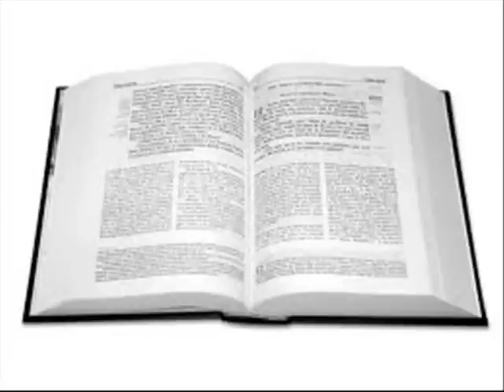MANUEL VEGA Y SU IMPACTO CELESTIAL "SIN TI"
TEMA: "SIN TI"
VOL 3.- CUMBIA PODEROSA
MANUEL VEGA Y SU IMPACTO CELESTIAL
EL PIONERO DEL VALLENATO CRISTIANO EN MEXICO
Facebook: Manuel Vega   /    Impacto Celestial
    MONTERREY, NUEVO LEON, MEXICO.